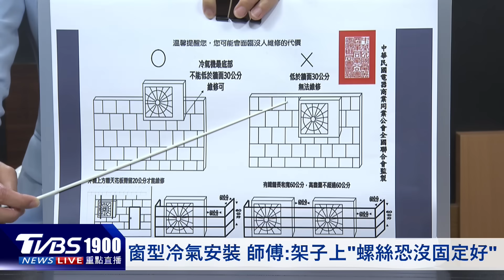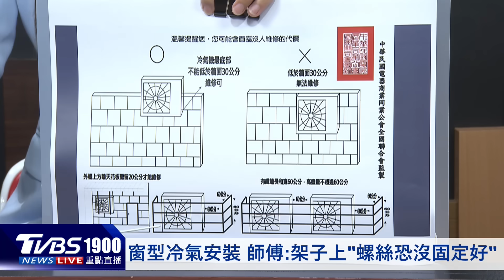台版絕命終結站 裝冷氣砸死高材生 SOP參考?老師傅揭"上工如走鋼索"｜新聞"樺"重點PODCAST｜TVBS大搜查線@tvbsn@TVBSNEWS01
政治大學財政稅務系三年級黃姓女大生，下午在新北板橋民生路等公車時，慘遭17樓落下的冷氣機砸中頭部枉死，為什麼冷氣工人安裝會發生這麼要命的疏失，有30年安裝經驗的冷氣師傅就揭露，雖然電器商業同業公會有訂定施工SOP指引，但事實上是全憑經驗傳承，老師傅也坦言作業實況確實像走鋼索。